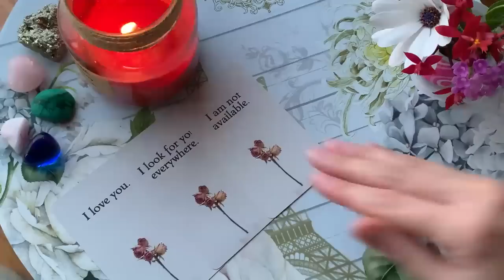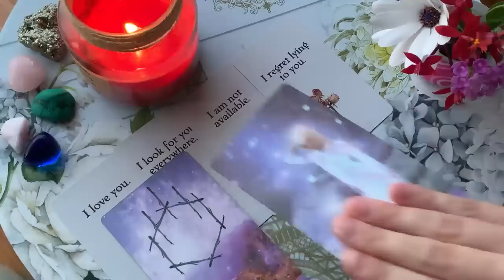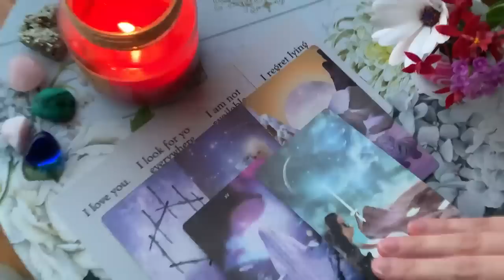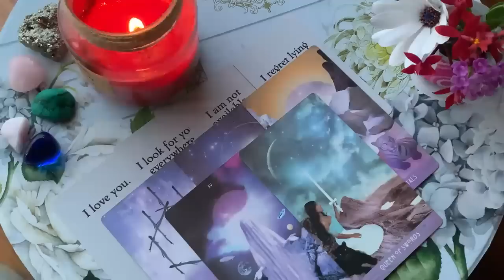𝗟𝗜𝗕𝗥𝗔 😍💏 𝗧𝗛𝗘𝗜𝗥 𝗖𝗢𝗡𝗙𝗘𝗦𝗦𝗜𝗢𝗡 𝗜𝗦 𝗖𝗢𝗠𝗜𝗡𝗚 𝗧𝗢𝗗𝗔𝗬! 😍💏 8 MAY 2023 DAILY TAROT